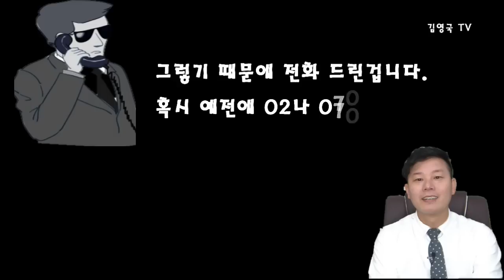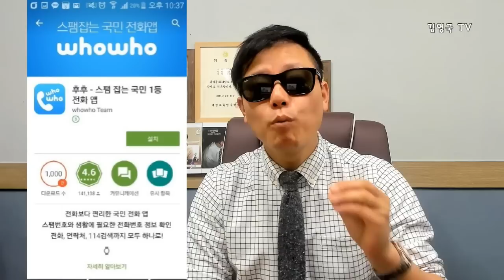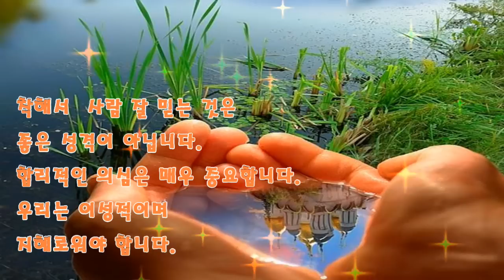보이스피싱 실제통화 내용(feat: 사기안당하기)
상담 및 강의문의(명상학 박사수료) : 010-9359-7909